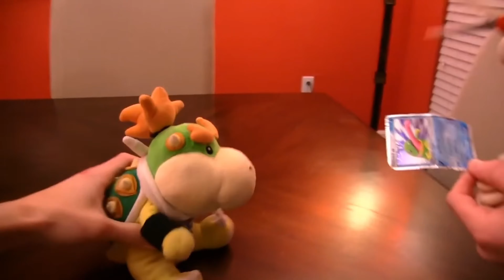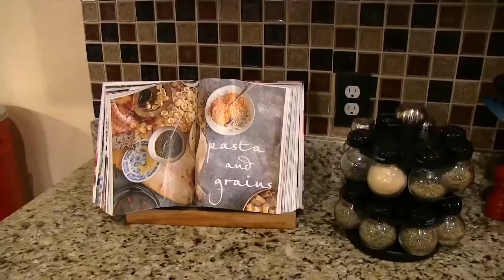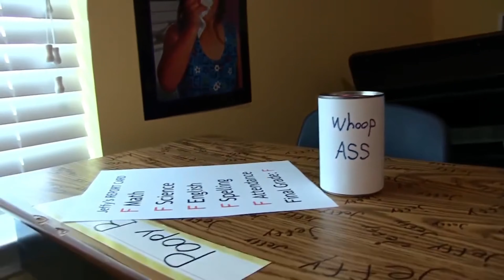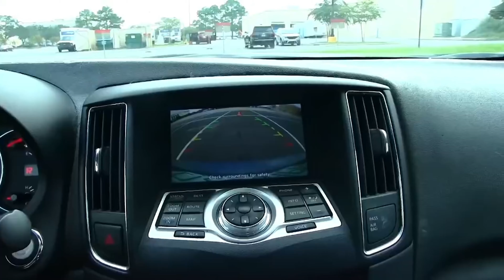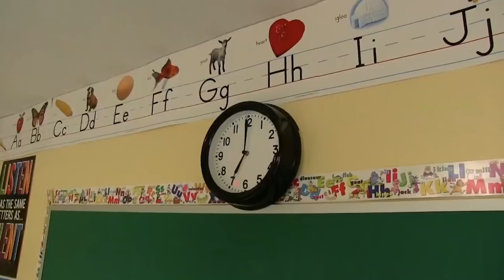SML destruction 2018-2019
SML-@SMLMovies